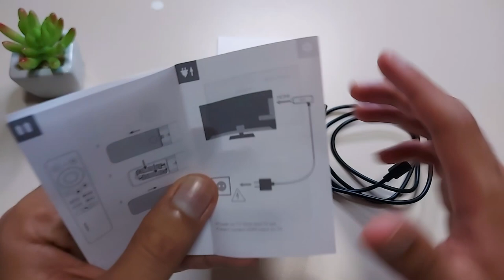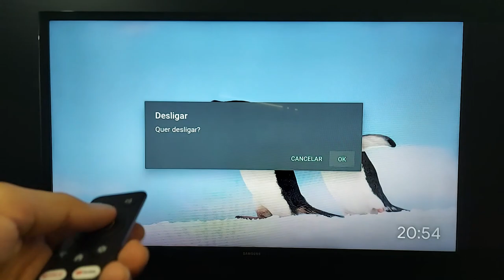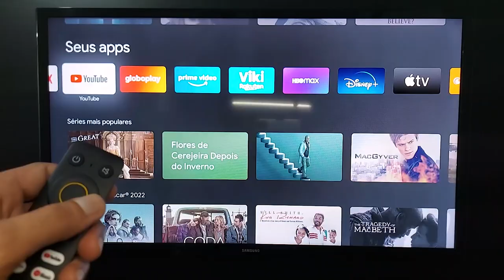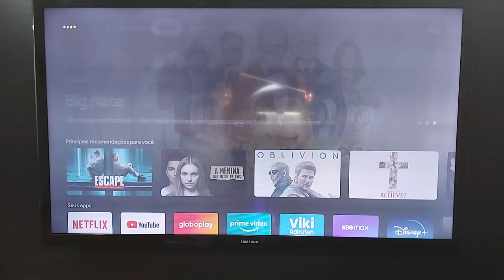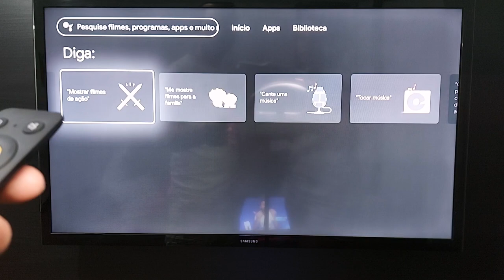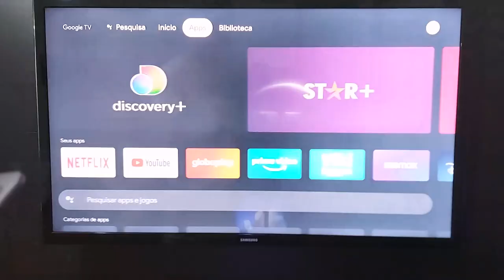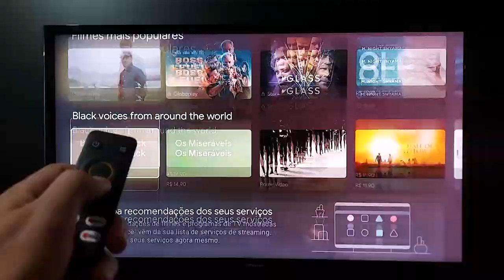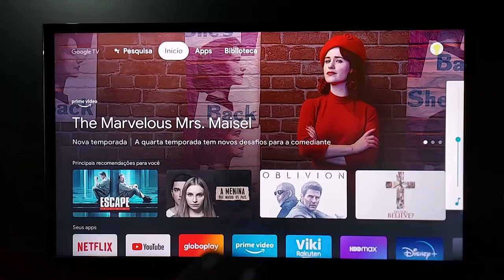Realme 4K Tv Stick - Tudo Isso Por Este Preço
✔️✔️Realme 4k Smart Google TV Stick ⬇️⬇️

➡Amazon BR ➽

➡Conector HDMI Macho X Fêmea 90 Graus ➽

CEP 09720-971